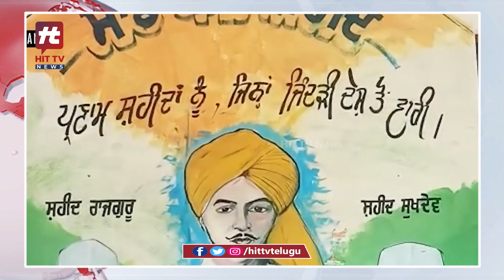కులం, వర్గం పేరుతో పెట్టిన పాఠశాలల పేర్లు తొలగింపు..పంజాబ్ సీఎం | Punjab Govt | Hit TV Telugu News